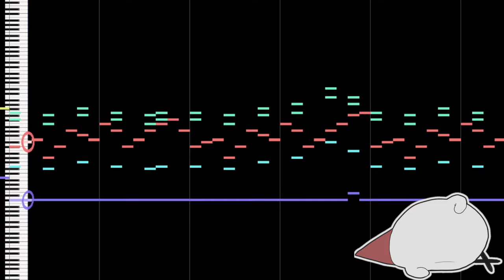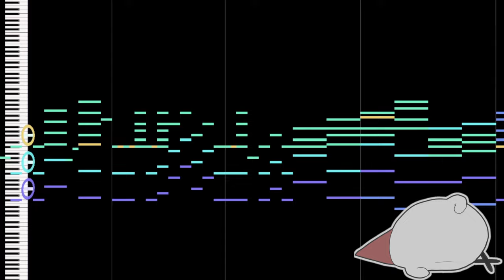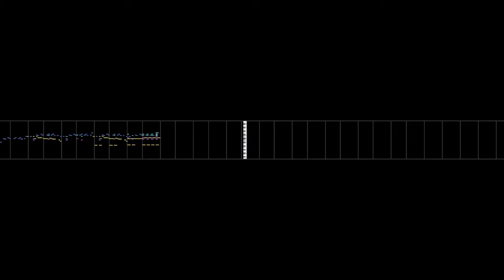This song beat me up in a parking lot last night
In all honesty, mixing this song definitely felt like the title. Incredibly happy with how it came out though! And it was made for the game "Another Dungeon Game", so you can hear it there as well! I hope you enjoy!

Listen to the song here [Song Name: A Deadly Encounter]

EQUIPMENT

Bass: Fender American Performer Precision Bass, Ibanez Soundgear
Strings: Elixir "Light-Heavy"
Orchestra: East West Symphonic Orchestra (Platinum Version)
A bunch of other Stuff: NI Komplete 12, Omnisphere 2

Interface: SSL 2
Audio Software (DAW): Cubase 12 Pro
Drums: Superior Drummer 3
Mixing/Mastering Software: Izotope 5, Fabfilter Pro-Q 3
Video Software: Adobe Premiere Pro
Video Camera: Canon Rebel T5i
MIDI Visuals: MIDITrail

CREDITS